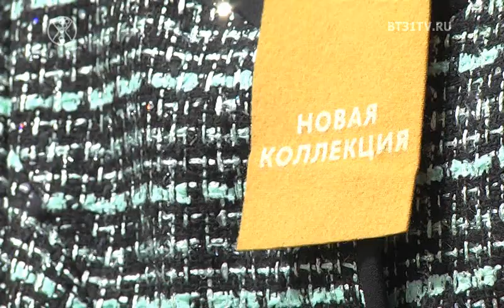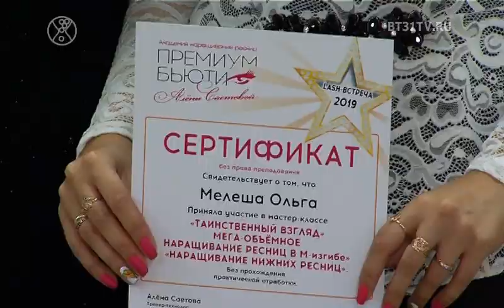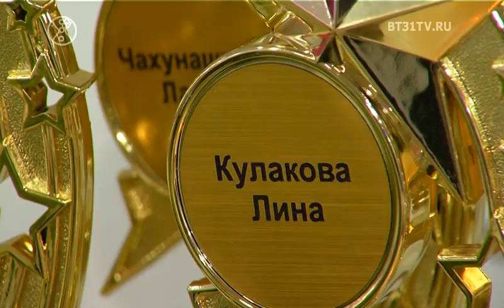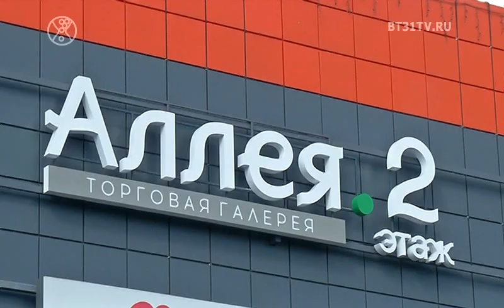Beautytime выпуск 1596 (эфир от 27.08.2019)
Смотрите в этом выпуске:
Идеи для обновления гардероба от стилиста Люды Бирман;
Смена сезона актуальных трендов;
Коллекции сезона осень-зима 19-20;
Встреча мастеров академии "Премиум бьюти".